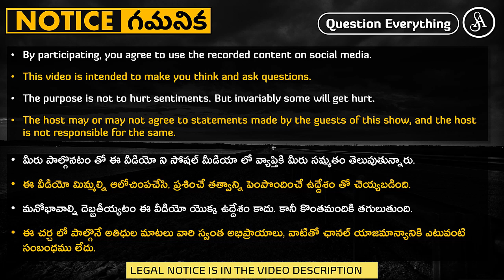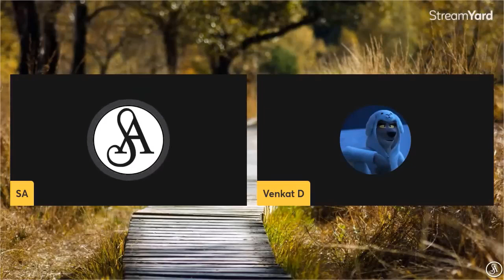ఒక్క ఆధారం కూడా దొరక్కుండా భలే దాచేసారు మనవాళ్ళు